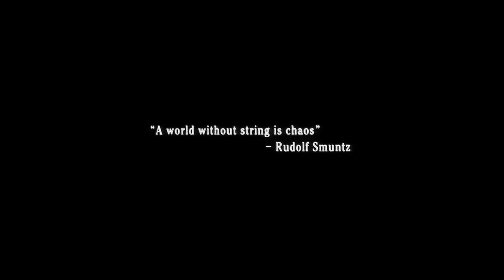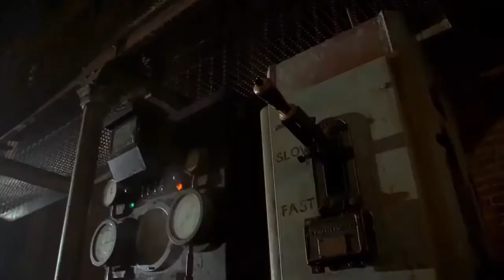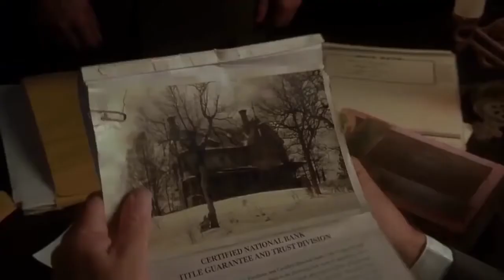Chuway da shikar|mousehunt|Punjabi dubbed movie|HD (part1/10)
Trending video
Punjabi dubbed movie
Chuway da shikar
Hollywood movie Punjabi dubbed